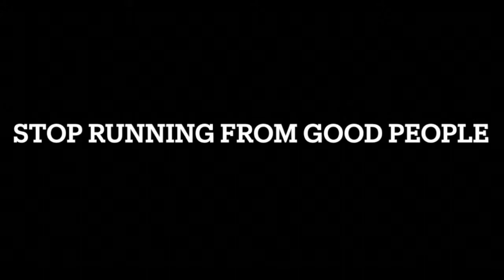How to have a better win percentage in NBA 2K22!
Today I will be helping anybody who needs tips on how to have a better win percentage in NBA 2K22!

PSN: vCoast-